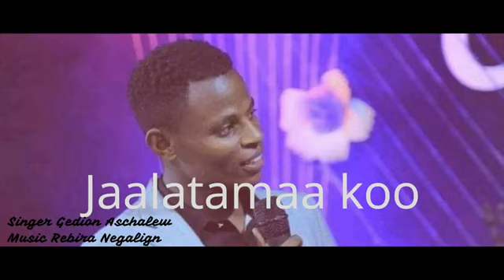Jaletemakoo gospel singer Gedion Aschalew official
gedion Aschalew berket tesfaye henok germa jpc binyam mekinen binyam walelye tesfaye chalal hana tekel lele telawon zerfe kebde etv ebs SBS CCNY YouTub madela African Ethiopia musk gospel songs USAF